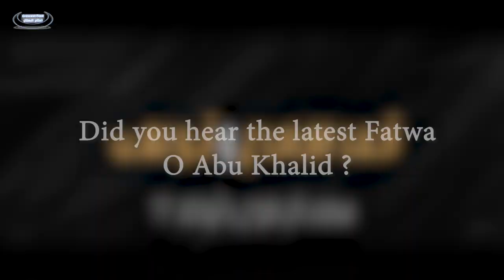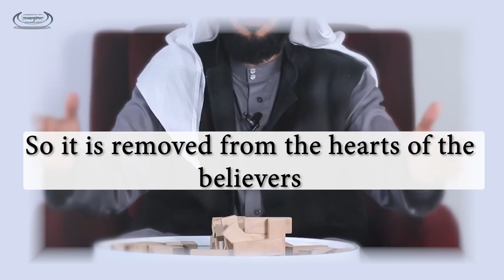The Plan To DEMOLISH Islam..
Shaikh Muslih Ilyani talks about how some so called scholars put out opinions which go against agreed upon matters of faith while they may have hidden long term plans..

For contacting admin : CfeedAdmin (Telegram)
JazakumAllah khair